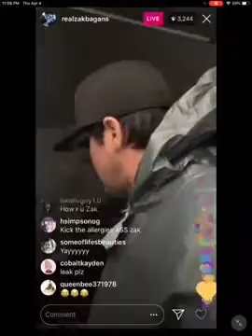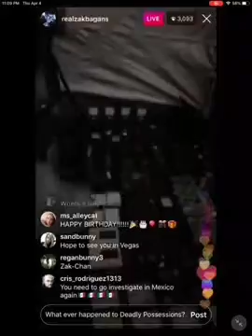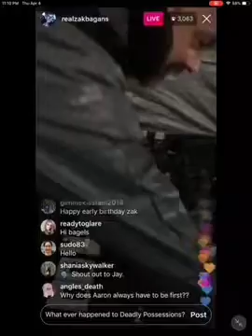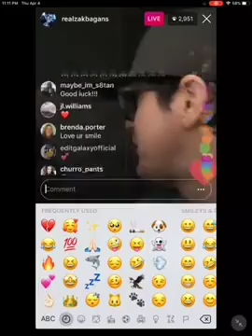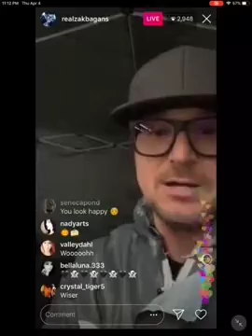Zak Bagans Instagram Live 4/4/19